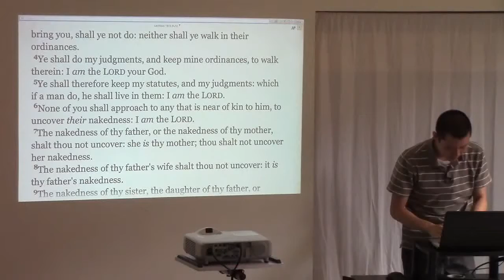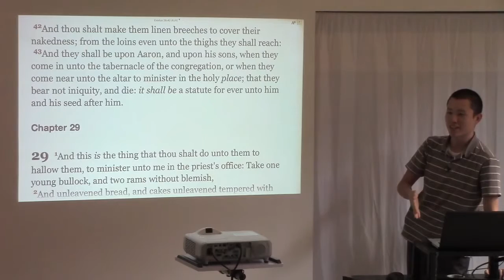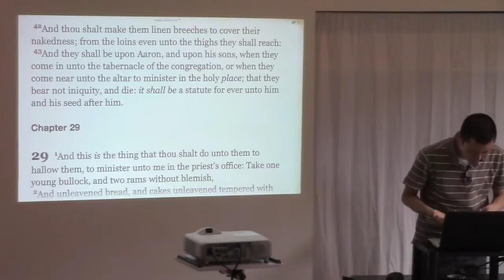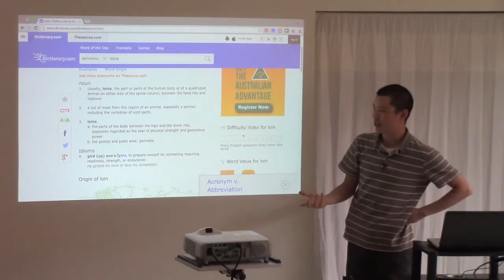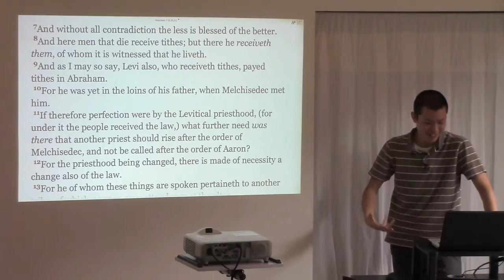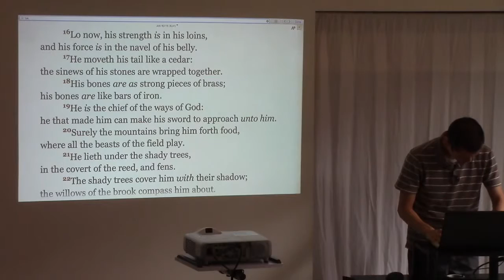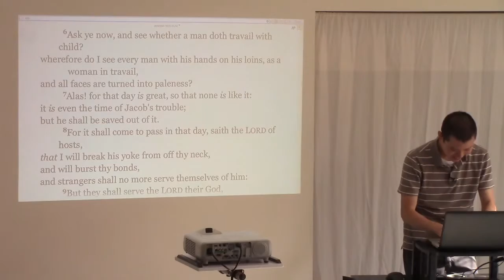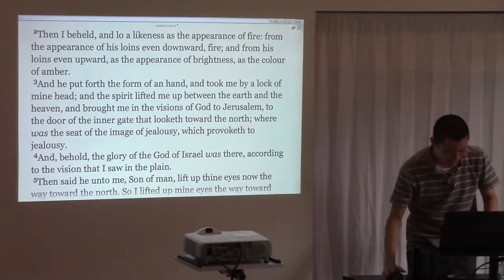Loins, Thighs and Nakedness | Victor Tey | 24/ April/2016